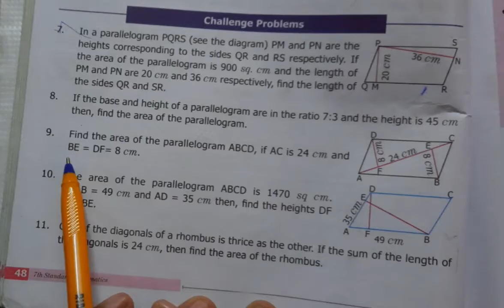7th maths chapter 2 exercise 2.4 question 9,10 term 1 tn samacheer new book new syllabus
7th maths chapter 2 exercise 2.4 question 9,10 term 1 tn samacheer new book new syllabus
Hiba maths
7th maths solutions tn board